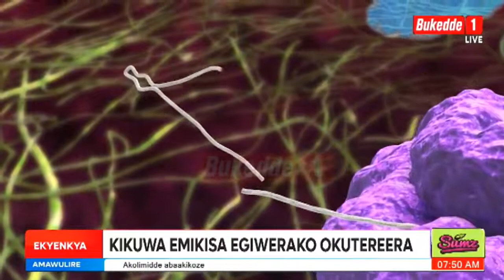Beera Mulamu Tulwanyise ekirwadde kya Ebola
EKYENKYA